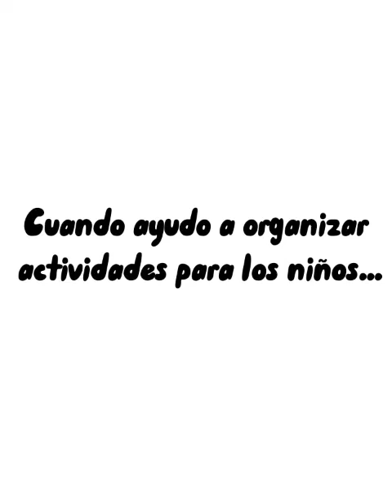¡SOMOS PAVONIANOS! Día 28 de mayo San Ludovico Pavoni!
Día 28 de mayo… San Ludovico Pavoni. Ser pavoniano, ser pavoniana… ¡una bendicón!